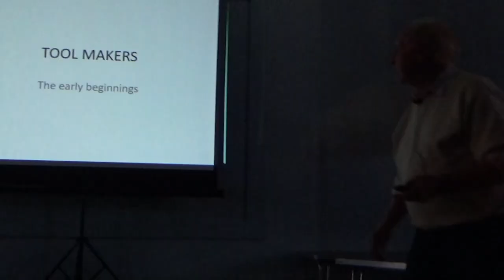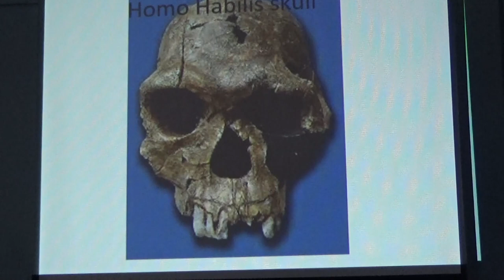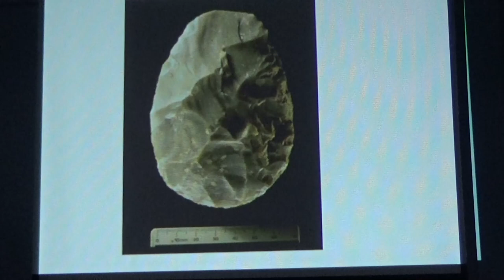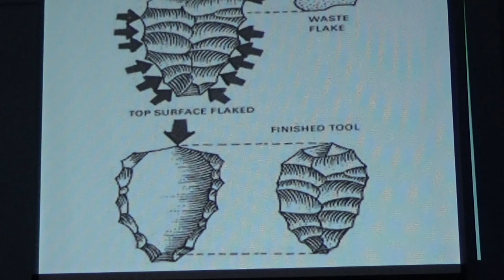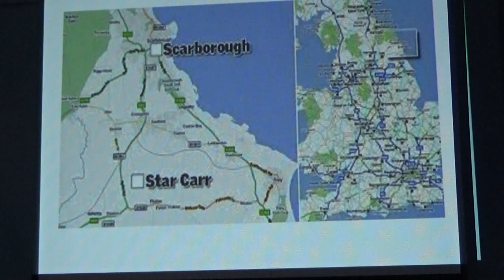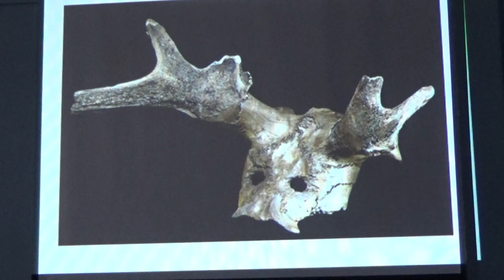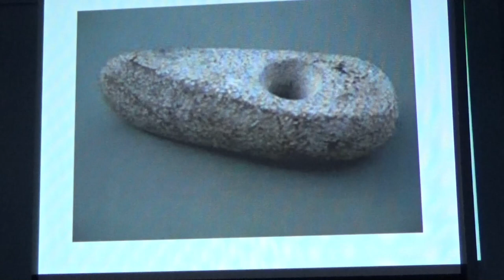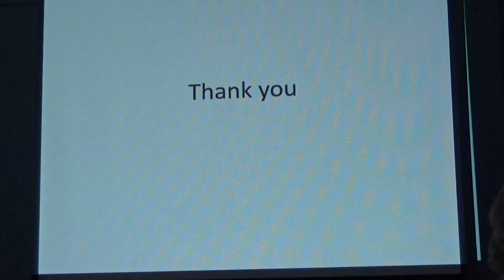History of Hand Tools by Howard Green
12th August 2023 at Rhuddlan Community Centre we had a talk all the way from Scarborough with Howard Green about the "History of Hand Tools".